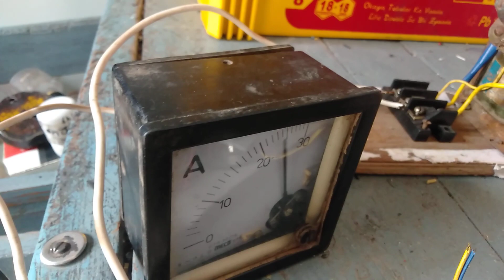आर्क या इंडक्शन भट्टी का करंट नियंत्रण करने के लिए दो रिले को एक्टिवेट करने का सर्किट डेवलप करना।